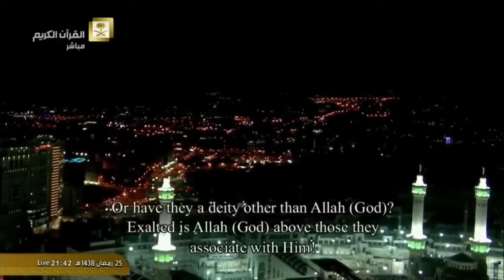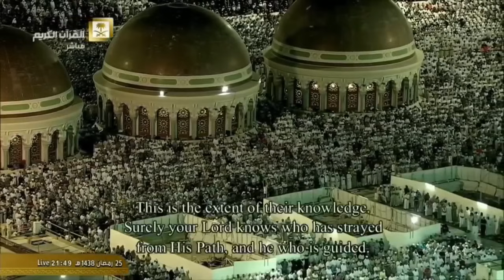تلاوات مميزة و مختارة بجوده عاليه لفضيلة الشيخ أ د/سعود الشريم من صلوات التراويح والتهجد